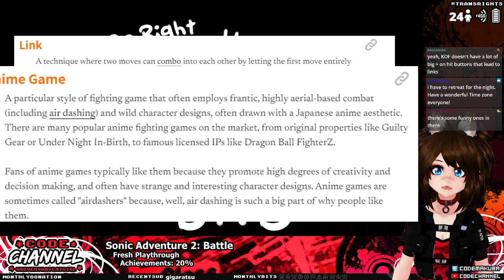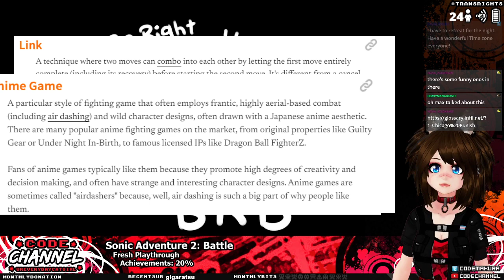Sonic Adventure 2: Battle (Fresh Playthrough) Ep.2 -- Darkside Up